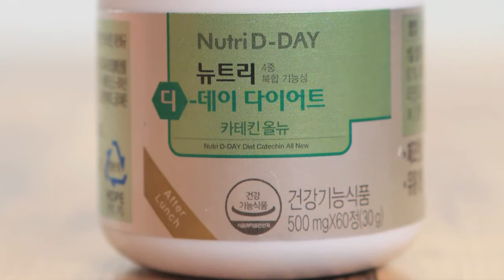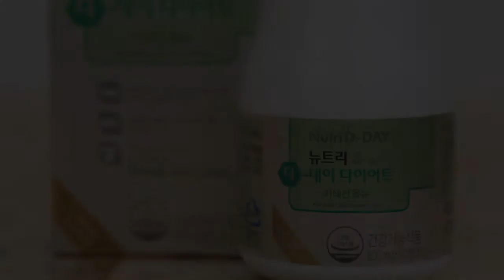[길어야1분] 뉴트리디데이 점심 후 2알 카테킨 올뉴